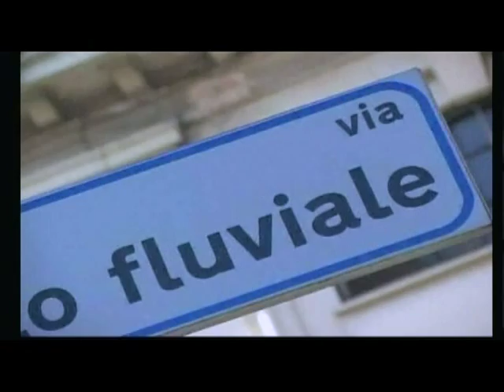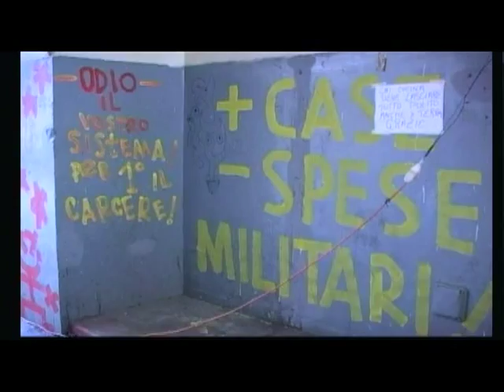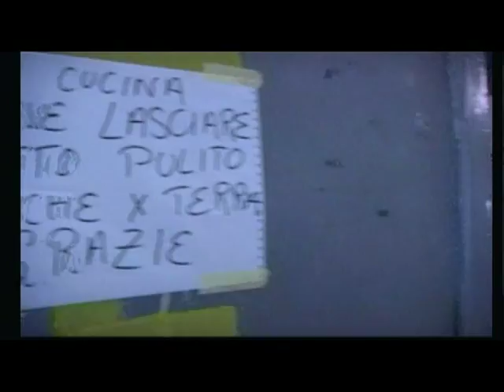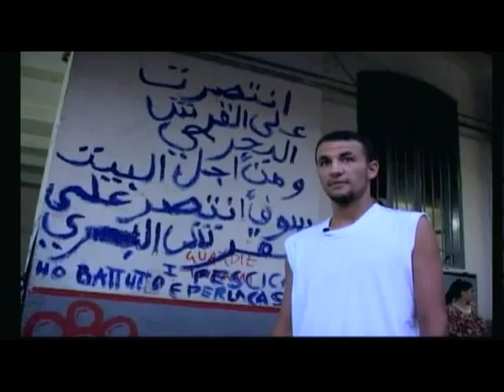Occupazioni a ROMA.via del Porto Fluviale (1/2)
ROMA.giugno 2003.
EMERGENZA ABITATIVA.Il Coordinamento Popolare Lotta per la Casa
occupa nel quartiere Ostiense una caserma aeronautica.
via del Porto Fluviale.
VIDEOINCHIESTA a cura di ANTv e LAB.VIDEO ACROBAX